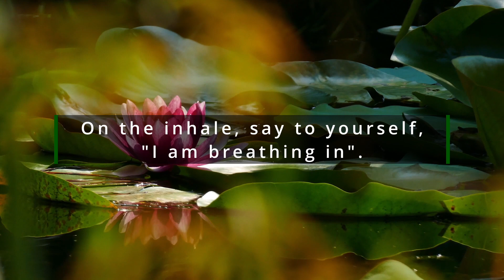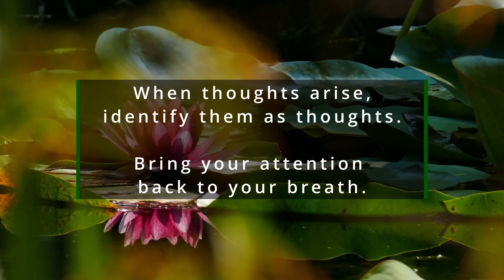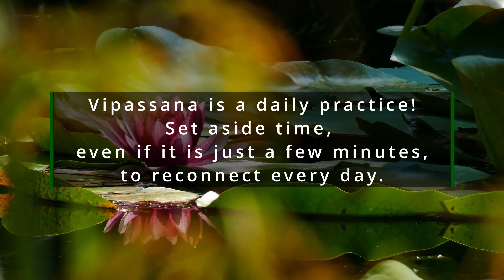15-Minute Vipassana Meditation | W Instructions | No Speech | Bell at 5 min | Self Awareness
Vipassana meditation is a simple but very difficult meditation requiring one to be still and observe the breath.  By following the breath, the mind is more connected to the body and free from thought.  Meditation allows practitioners to be in the present moment and has been proven to yield physical, mental and spiritual benefits.   Practiced by millions around the world, Vipassana meditation is a great mind tool for those who are religious as well as those who are not.  This 15-minute meditation is a great practice for beginners who are just starting or anyone who is short on time but still wants to spend a few moments meditating.  Hope that you enjoy!

00:00 Introduction and instructions
02:13 Meditation begins
17:13 Meditation ends

Transform yourself with DIY Therapy Channel @DIYTherapy_Channel creating no cost science-based tools for the mind.